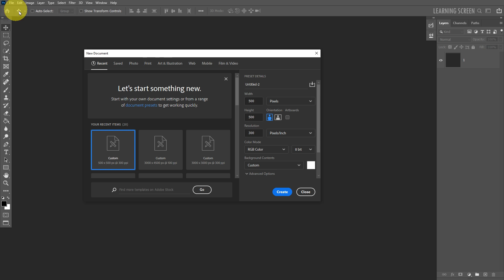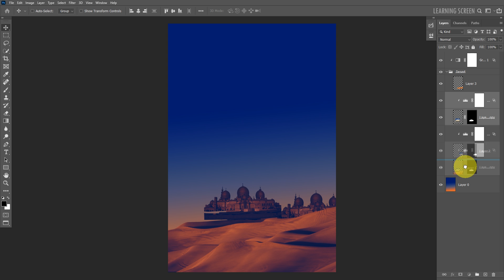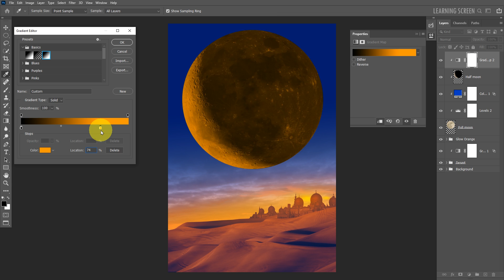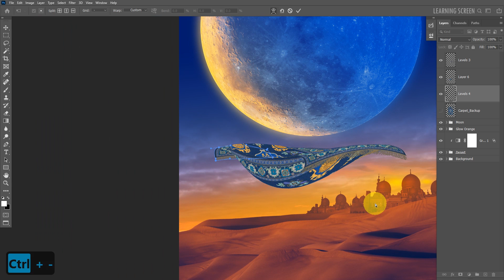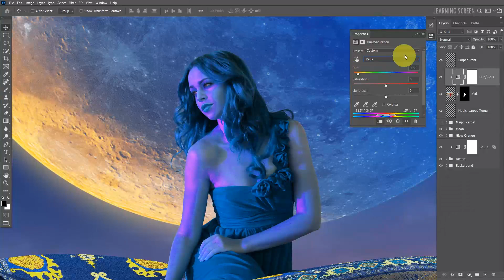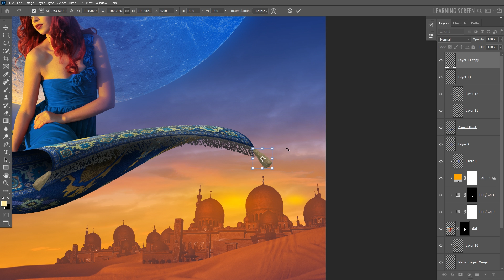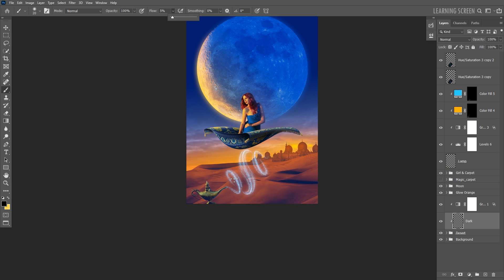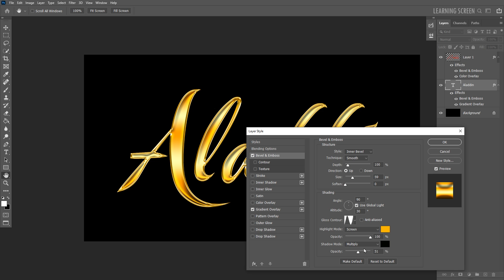Flying Magic Carpet Manipulation|Photoshop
In this tutorial, We'll See How to Create an Awesome Aladdin Magic Carpet Manipulation in Adobe Photoshop CC 2020, where we'll be manipulating the Girl and Carpet and blend with a Background.
🔴Get Real-time Full Video, PSD, Images & Brush:👉